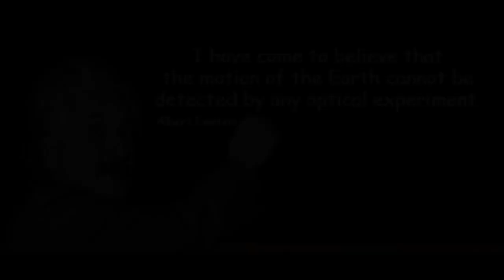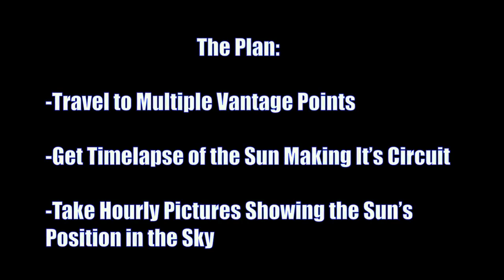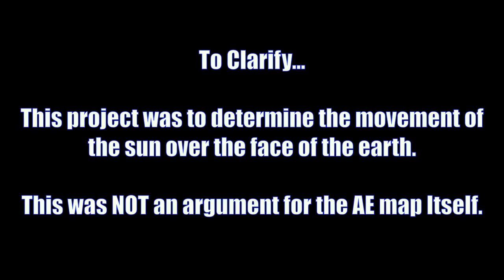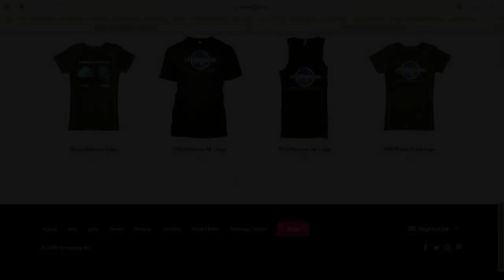Is the Sun in the sky above us?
This video is by D Marble. Will this stand as evidence of a local Sun circling over head as being the cause of day and night, in addition to being the real reason for the seasons.?
Paul is dead and other hot potatoes